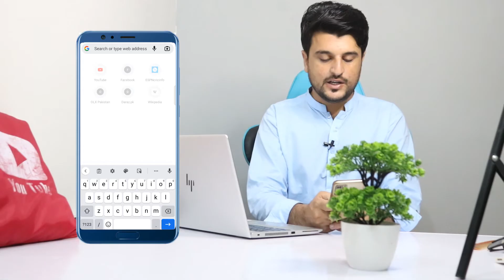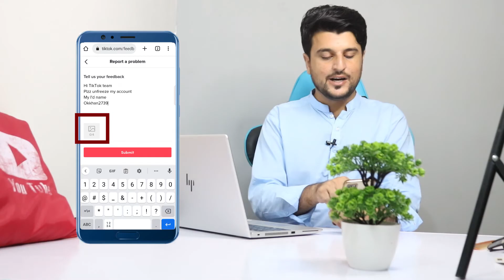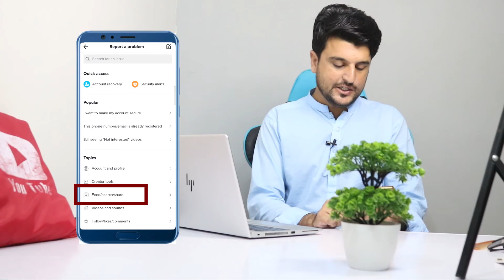how to unfreez tiktok account | In Pashto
in this video I will describe how to unfreeze tiktok account. this method 100% real trick.

tiktok freeze account ko unfreeze kaise kare 2021
tiktok freeze account ko kaise pata kare
tik tok par freeze account ko unfreeze kaise kare
tiktok freezing option not showing
tiktok freezing problem
tiktok account problem
tiktok account freeze problem
freeze
how to tiktok account unfreeze
how to unfreeze tiktok account 2021
how to unfreeze your tiktok id
In pashto.